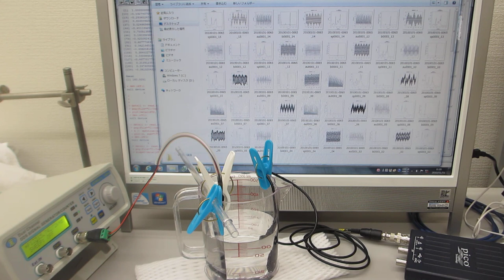メガヘルツの超音波発振制御プローブ（超音波システム研究所）